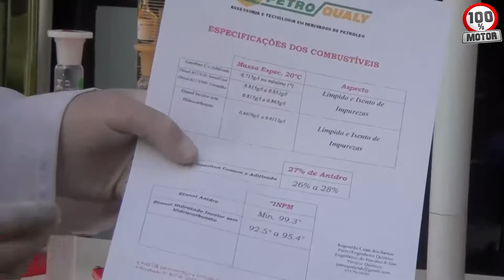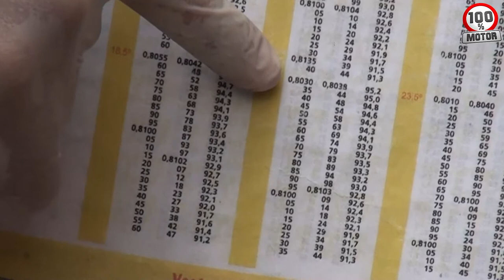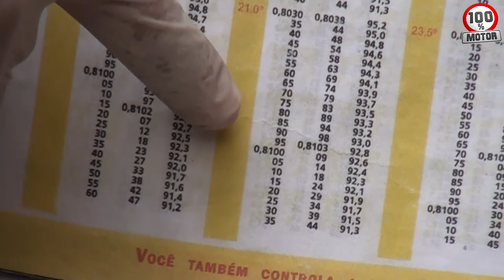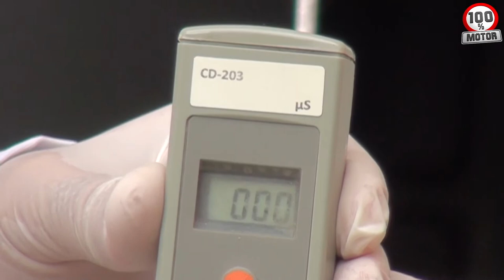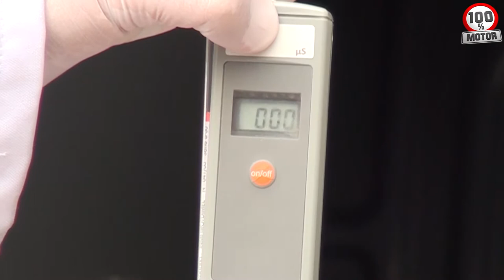Testando a qualidade do combustível AGRISAL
Blue World productions